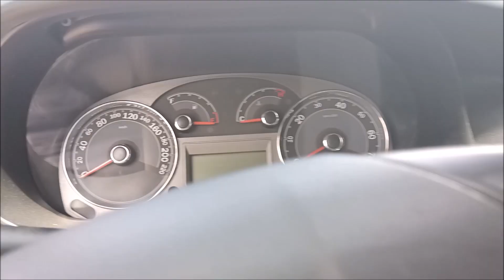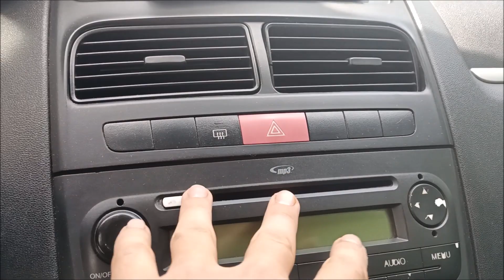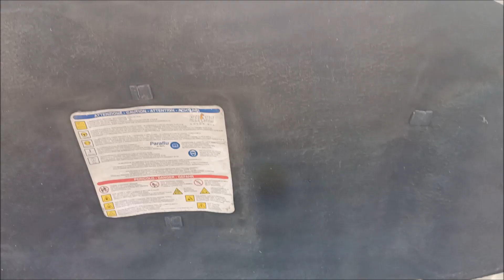Fıat Lınea 1.3 Multıjet Araç Tanıtımı...